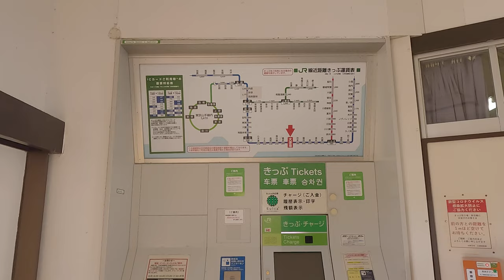ここにも炭鉱専用線～常磐線大津港駅･2023年2月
六角堂や五浦海岸など、今は観光地のイメージが強い北茨城・大津港駅にもかつては常磐炭鉱の専用線がありました。今は駅本屋が綺麗に改装されたもののきっぷ売場窓口も閉鎖されて寂しくなってしまいました。